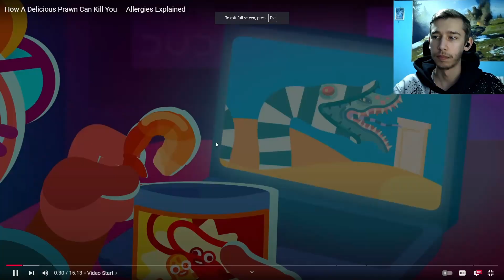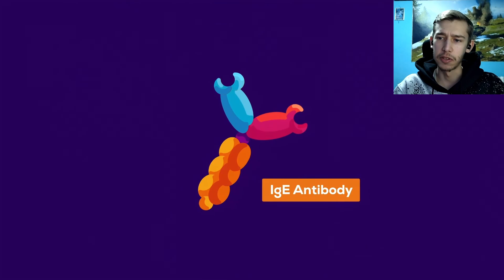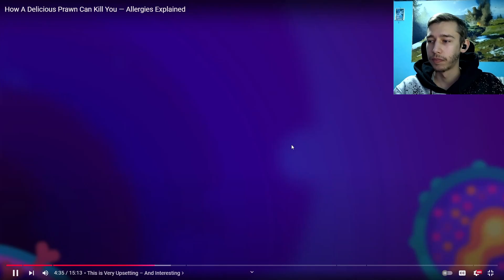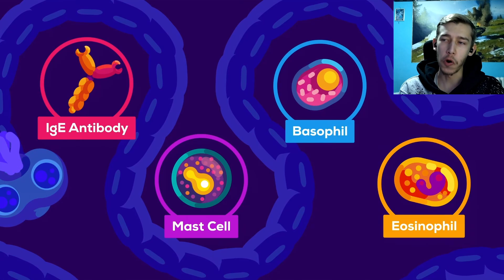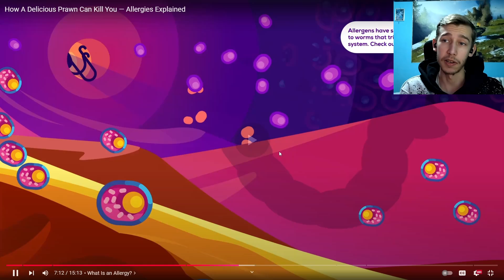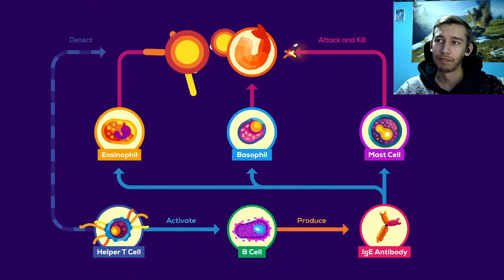The Real Reason Why You Have Allergies REACTION!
Hey guys, today I watched The Real Reason Why You Have Allergies by Kurzgesagt.